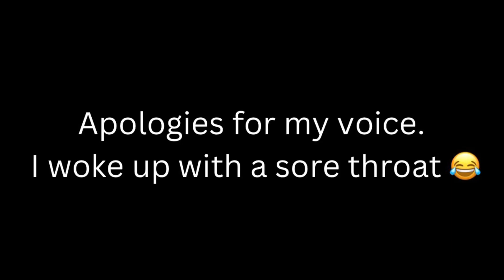THE INTENSE SHOWDOWN BEGINS!! (Jurassic World Alive)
Big shoutout to PhShoop, Marlin and Yrahcaz for helping me out in this raid. This was super intense but really fun at the same time, GG’s to all 3 of you.

Yrahcaz, if you’re watching this, you better make this video go viral!